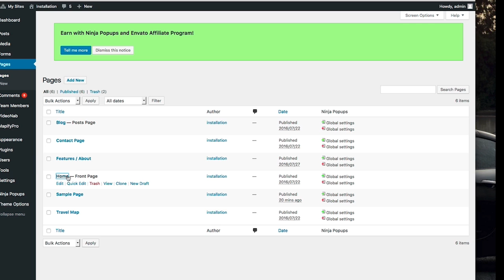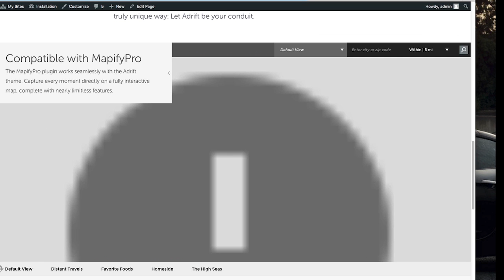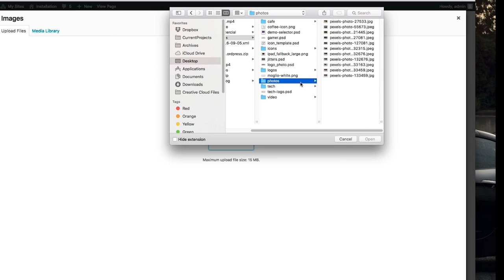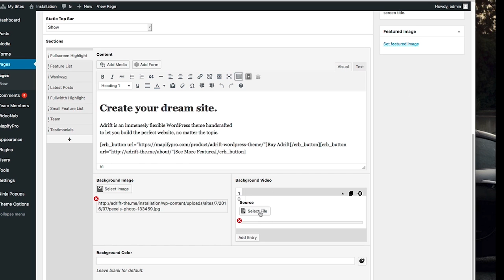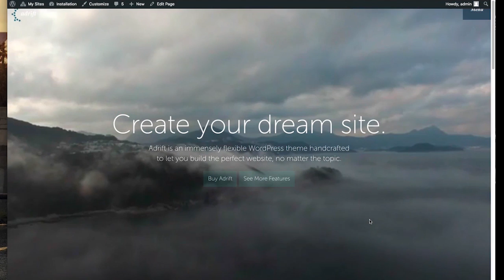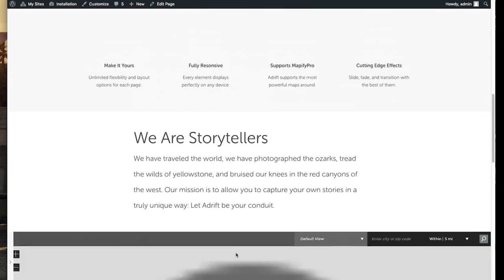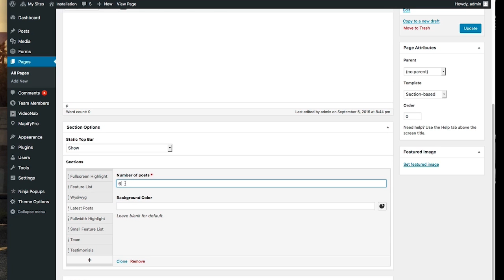Adrift Theme Tutorial: Page Structure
Tutorial 2

This tutorial explains the basics on setting up your home page, and how the design modules and overall page structure work.